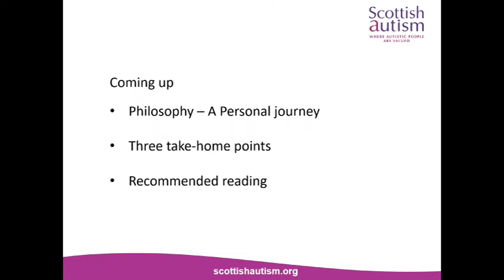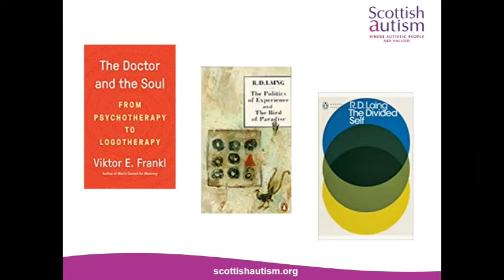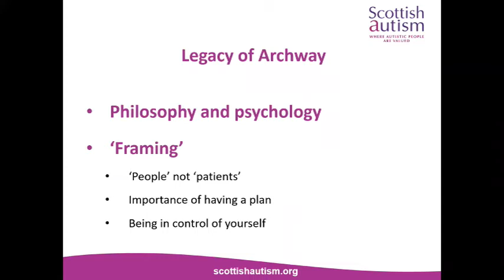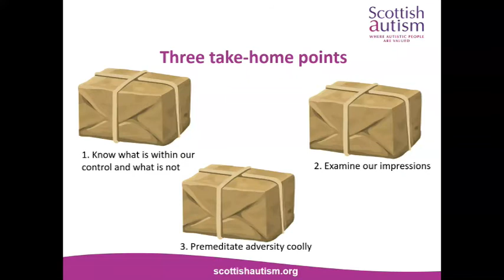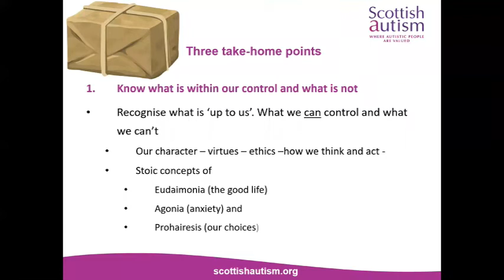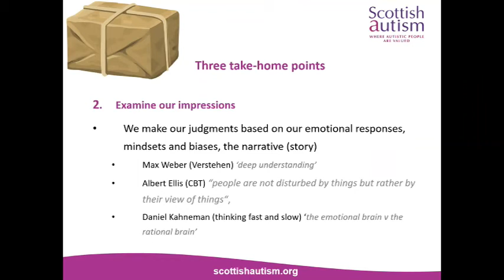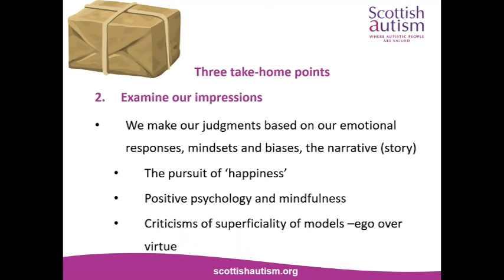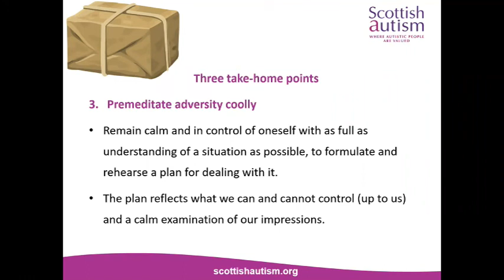Advice Line Plus Ep 5 with Richard Mills - Lesson from the ancient world